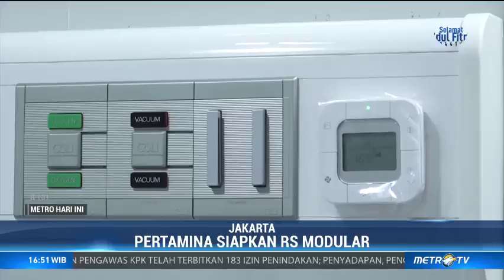RSPJ Hadirkan Dua Robot untuk Tangani Pasien Covid-19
Sebagai salah satu rumah sakit rujukan penanganan covid-19, RS Pertamina Jaya terus memaksimalkan pelayanannya. Selain laboratorium berteknologi tinggi, RSPJ juga menghadirkan dua robot untuk membantu para dokter dan perawat dalam melayani pasien.